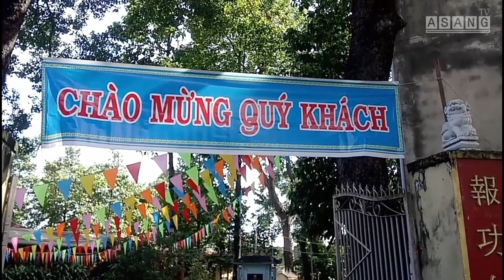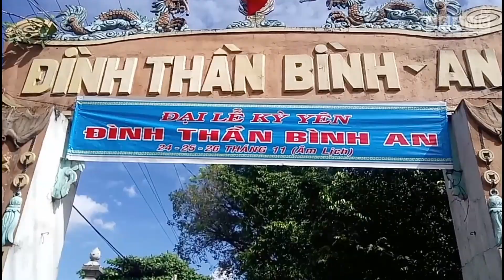Lễ Hội Nghinh Sắc Ông - Lễ Kỳ Yên Đình Thần Bình An Bình Dương | ASANG TV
Kênh ASANG TV lưu giữ lại những gì đời thường nhất về  Quê hương , Đất Nước , Con người Việt Nam nói chung và cuộc sống người Bình Dương nói riêng.